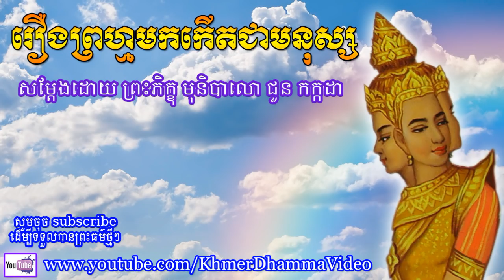រឿងព្រហ្មមកកើតជាមនុស្ស - ជួន កក្កដា - Chuon Kakada - Khmer Dhamma Video - [Khmer Dhamma Video]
រឿងព្រហ្មមកកើតជាមនុស្ស - ជួន កក្កដា - Chuon Kakada - Khmer Dhamma Video
សូមគោរពស្វាគមន៍មកកាន់ Channel នេះ សូមសេចក្តីចម្រើនមានដល់លោកអ្នក ។
សូមអរគុណចំពោះការទស្សនាវីដេអូទាំងនេះរបស់យើងខ្ញុំ ។